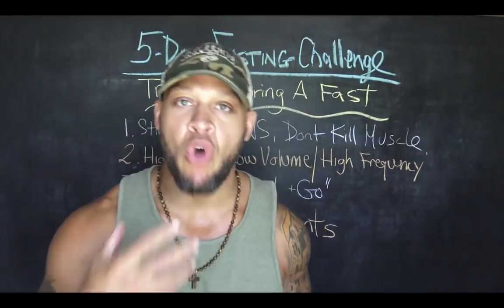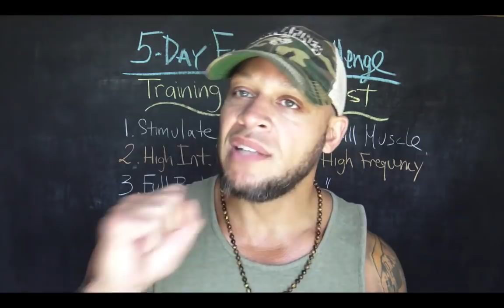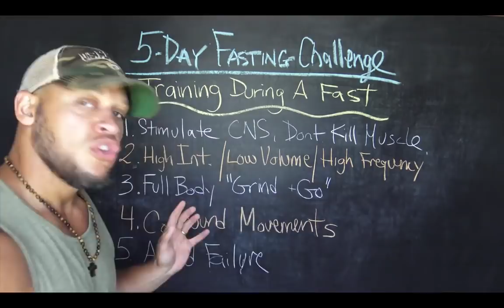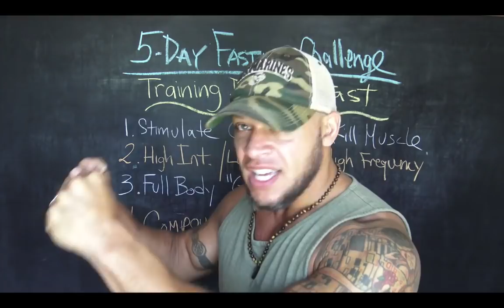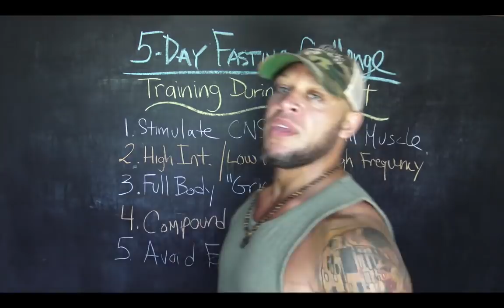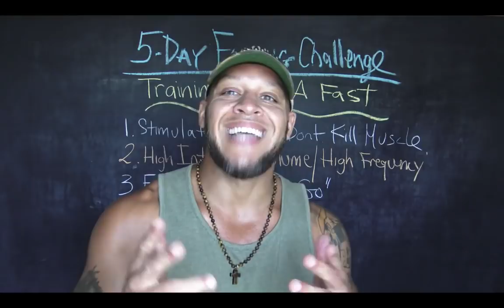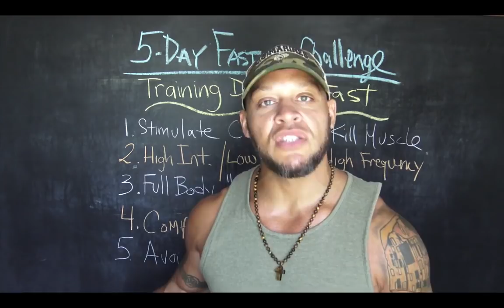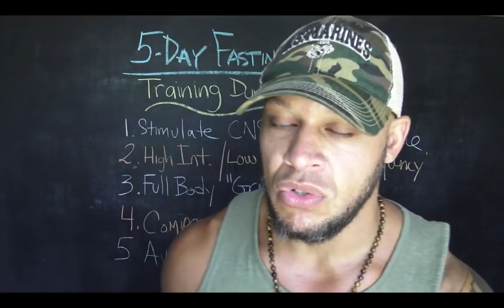STRENGTH TRAINING For Fasters (video #4)